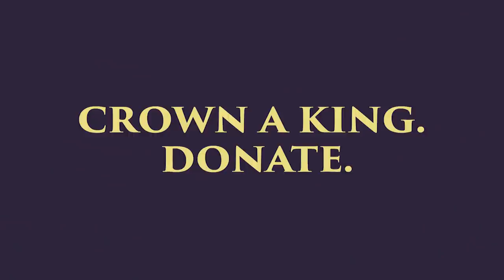Dear Future Wifey S4, E418 - Guard Your Heart (Danai Maraire)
This conversation became extremely personal when today's guest, Danai Maraire, began transparently sharing a heartbreak she experienced years ago. Today's episode deep dives into what it means to "Guard Your Heart."